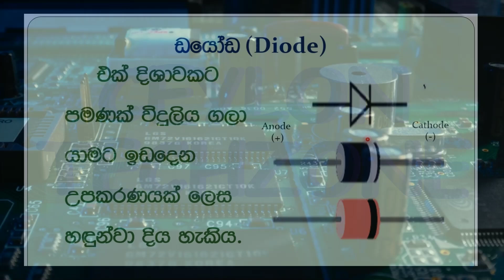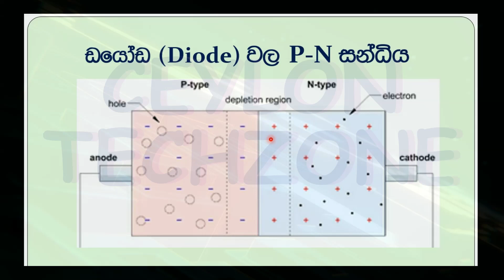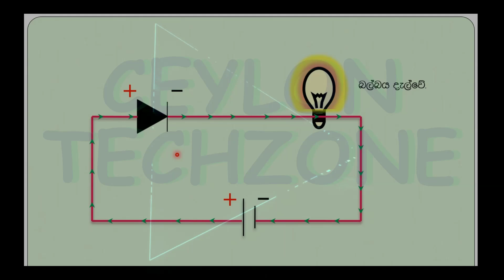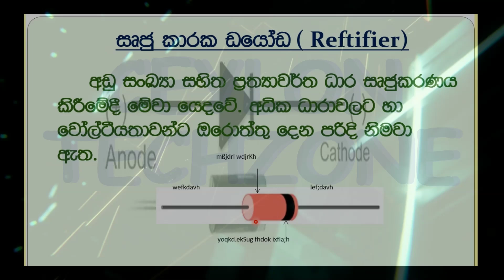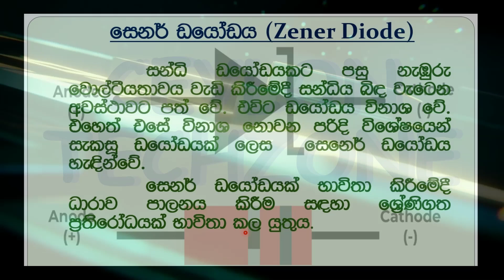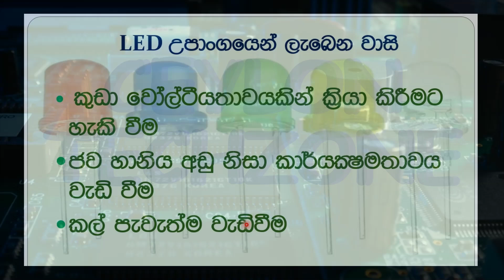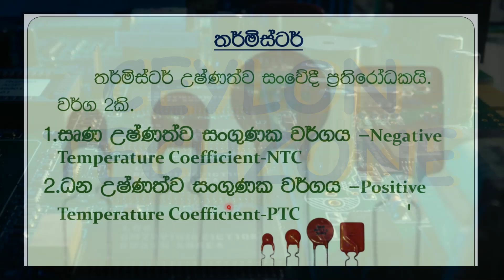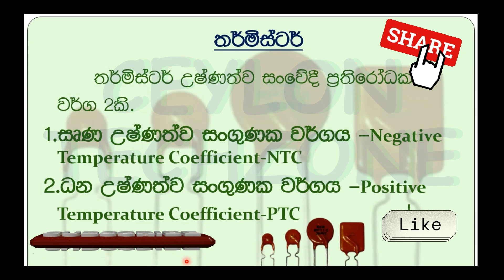What is a Diode ( ඩයෝඩ කියන්නේ මොනවාද )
In this video we are briefly expain about Diode.
*How are the diodes arranged?
*What are the types of diodes?
*What is forward bios and reverse bios of diode